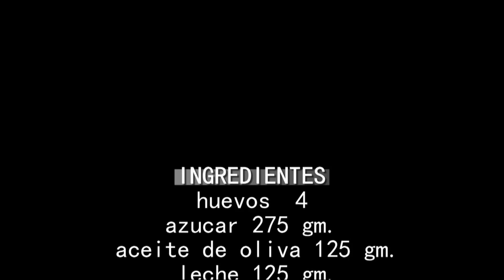Magdalenas caseras Thermomix Vídeo receta 118 Aquí cocinamos todos. Cooking recipe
Por fin Conchi se a decidido a debutar en el canal, haber si la animáis  con vuestros comentarios para que vuelva pronto con sus postres y dulces. En mi canal podrás encontrar recetas de comida casera organizadas en listas de reproducción por ingrediente principal, no solo hechas por mi, también elaboradas por amigos y familiares. Por eso el nombre del canal es "aquí cocinamos todos" te animo a que me envíes tus recetas preferidas e intentare hacerlas para que todo el mundo disfrute de ellas, por supuesto nombrandote a ti y tu canal, siempre que sean recetas caseras y con ingredientes normales y fáciles de comprar. ¡¡no te olvides!! "AQUÍ COCINAMOS TODOS"